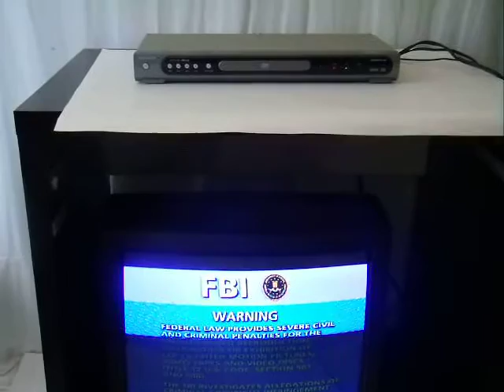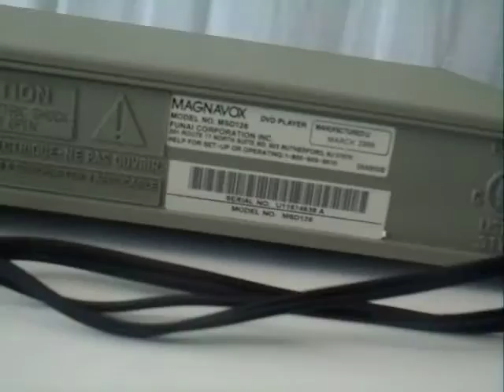Testing Magnavox MSD126 DVD/CD Player w/ Progressive Scan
Testing Before Selling  Magnavox MSD126 DVD/CD Player w/ Progressive Scan With RCA Cables on Amazon.com